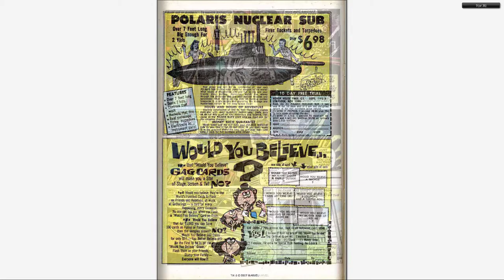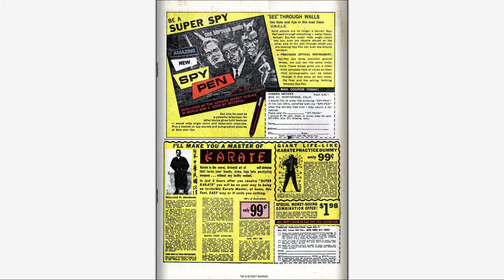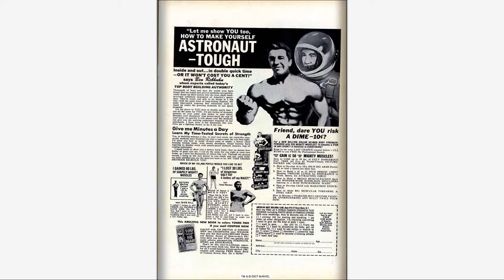196705 Tales of Suspense v1 089